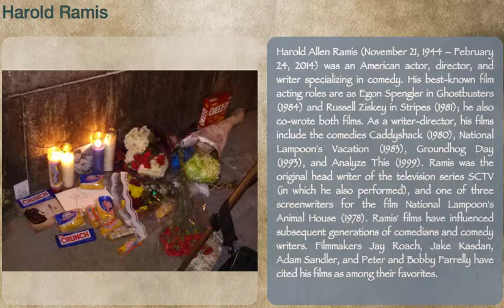Harold Ramis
Harold Allen Ramis (November 21, 1944 -- February 24, 2014) was an American actor, director, and writer specializing in comedy. His best-known film acting roles are as Egon Spengler in Ghostbusters (1984) and Russell Ziskey in Stripes (1981); he also co-wrote both films. As a writer-director, his films include the comedies Caddyshack (1980), National Lampoon's Vacation (1983), Groundhog Day (1993), and Analyze This (1999)